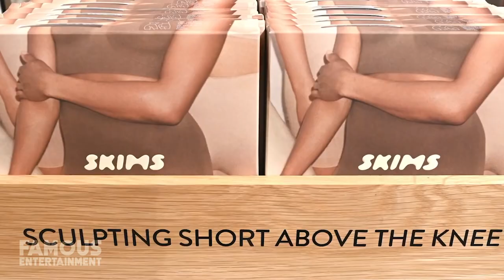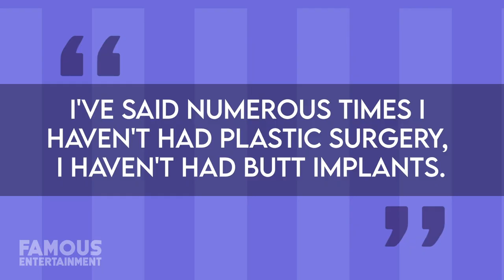Kim Kardashian | Before & After | History Of Her Plastic Surgeries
The ever-changing looks of the Kardashian Jenner clan seem to happen so often, it really is hard to “keep up”. Let’s be honest, Kim Kardashian does not look like she’s 40 years old and looks impressive for a mom of 4 youngsters, but like the rest of her family, she definitely has some beauty secrets.
By embracing her curves, tiny waist, and more. Kim influenced a new trend in beauty over the years that made fans want the “Kim K look”. But how much of that is natural? We’re going to see what parts of the star’s stunning beauty are simply good genes and which of them is thanks to some cosmetic help.